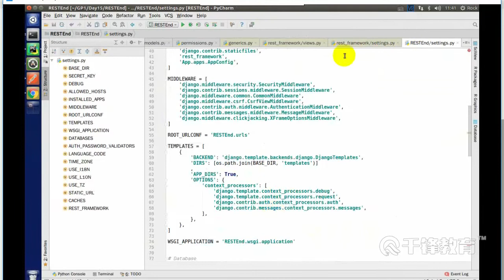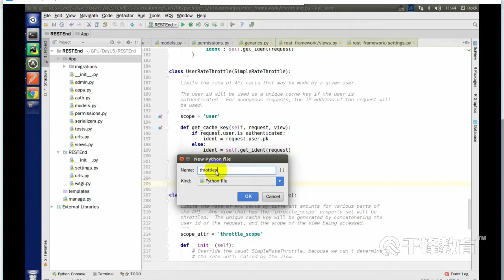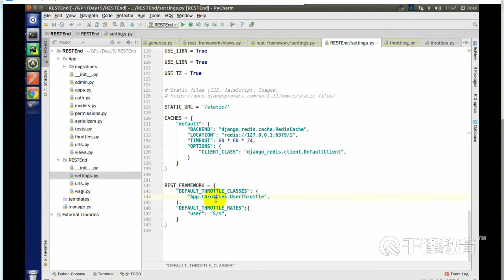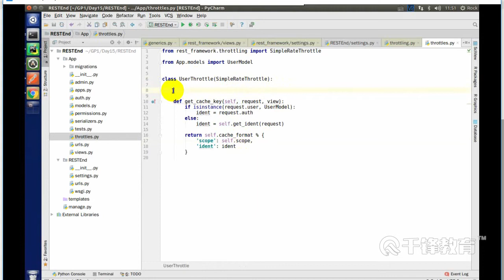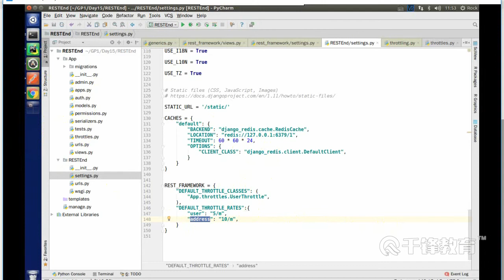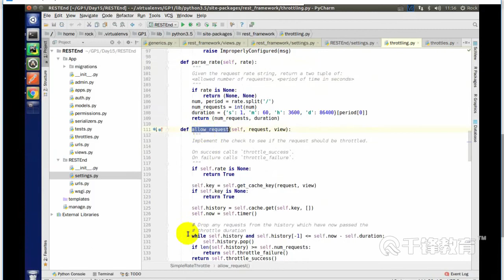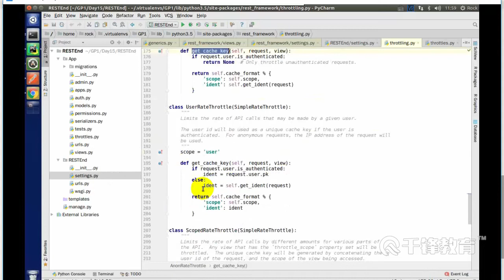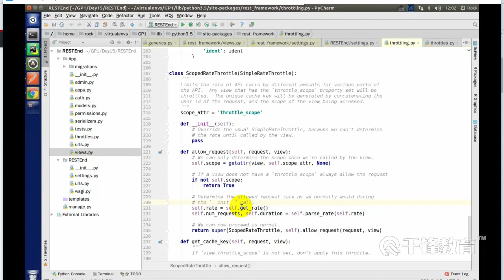千锋Python教程：153 级联查询，节流控制，自定义节流2